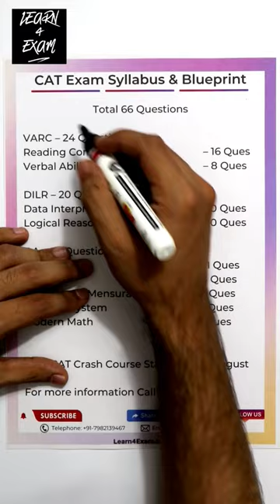CAT Exam Syllabus & Blueprint